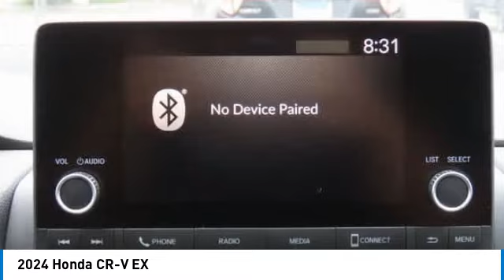2024 Honda CR-V Nanuet NY RH479645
2024 Honda CR-V EX

Meteorite Gray Metallic 2024 Honda CR-V EX AWD CVT 1.5L I4 DOHC 16VbrbrRecent Arrival! 27/32 City/Highway MPG